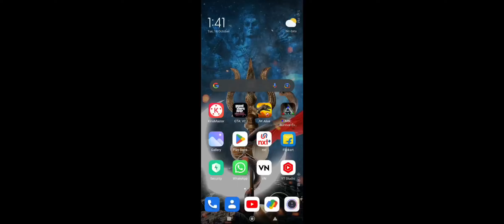Save Lance 🤩 New Mission 😍🥰 GTA vice City #10